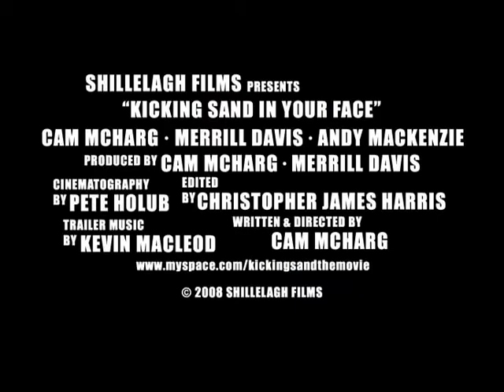Kicking Sand in Your Face-Trailer/Teaser (Short Film)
Movie trailer for the short black comedy film, "Kicking Sand in Your Face". Written and directed by Cam McHarg.
Trailer by Christopher Harris.